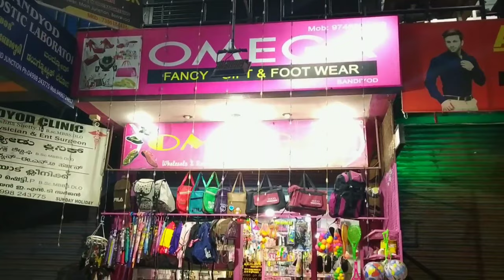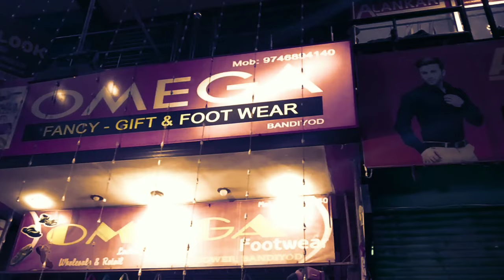Vlog omega footwear & fancy bandiyod